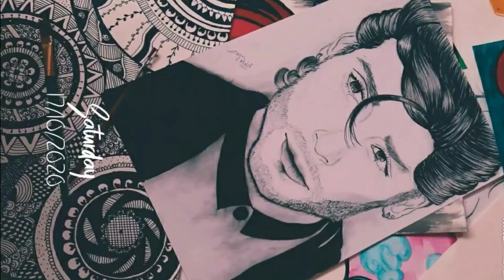Beautiful Paintings| Shreyanshi | Student of Masterclass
“Every child is an artist. The problem is how to remain an artist once we grow up.” - Pablo Picasso
We are very thankful for her contribution. We encourage her talent.